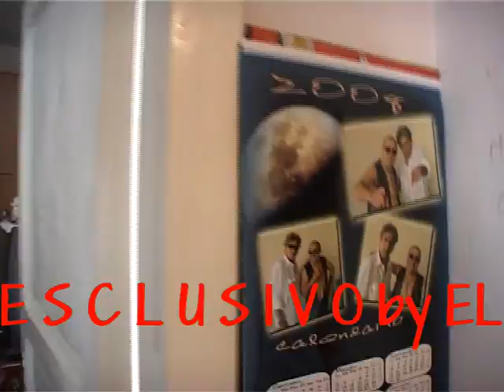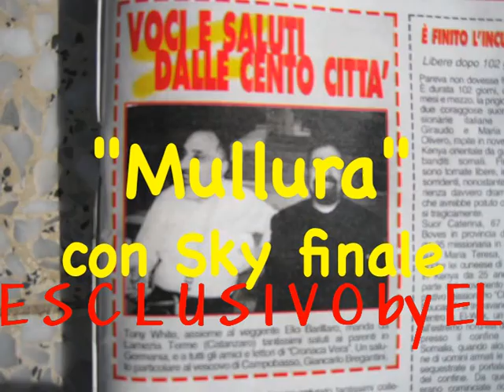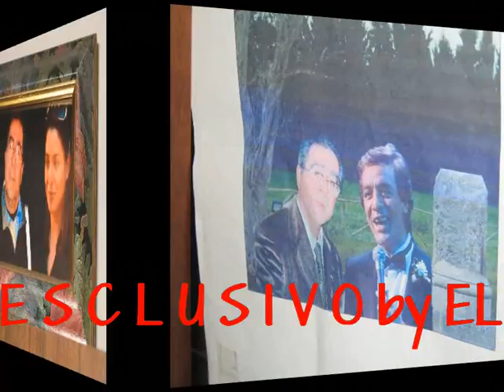TONY WHITE Bizzarre Show 1.3 (V.zo Panetta Show) Locri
Genuine and Bizzarre movie show of Tony White (Vincenzo Panetta) Locri, Italy.
L'Umorista locrese regala quaranta minuti di allegria e spensieratezza!
(a Christmas 2013 gift)